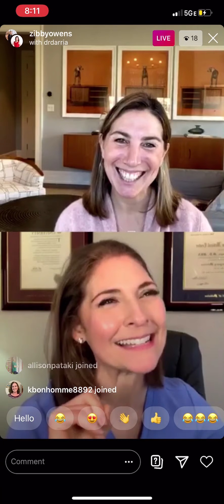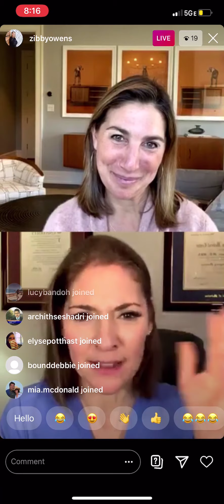Dr. Darria Gillespie | Z-TV